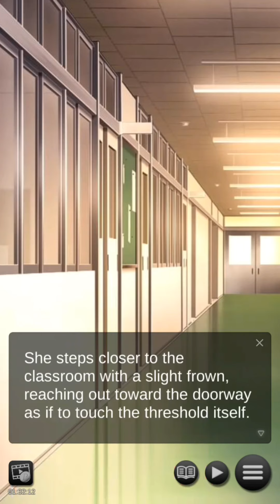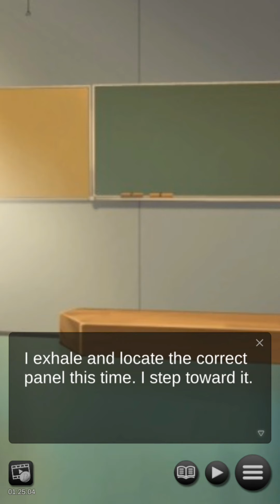DEATH SCHOOL #6 - THE BOX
The sixth chapter of my walkthrough of Death School is now out !

THE STORY :

You are a high school student and lead a normal life like others. But then something strange happened, and it was the turning point of your life. A new student has just moved in, carrying a mysterious story that there is something bad around here. But everyone and you think she is an unusual person because she imagined too much.

One day, on the way back home, you realize you are trapped in the school, unable to return home and have a death curse. Fortunately, in this story, you are not alone but also other friends on your side.

THE CHARACTERS :

• Rei: She’s your childhood friend and class president. You’re closest to her than any other character. She’s a leader and also likes to see things with logic. However, you need to remind her sometimes that there’s nothing wrong with asking for help.

• Meiko: The mystery and haunted stories start when she transfers to your school. You’ll give her a tour of the school, per Rei’s request, and that’s where things start to get eerie. She’ll always talk about the “darkness,” “negative force,” and see things that you don’t around the school.

• Natsume: She’s the leader of your literature club. She loves books and she’s popular with the other members of the club.